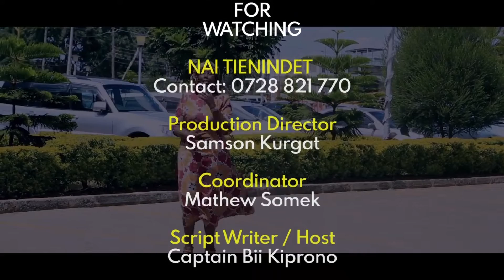How i Found Myself in the Wilderness of Bad Production - Christine Gilbert